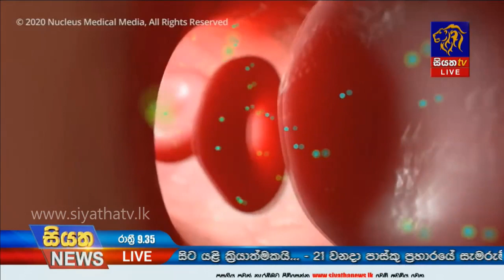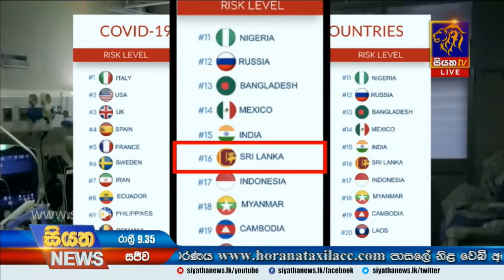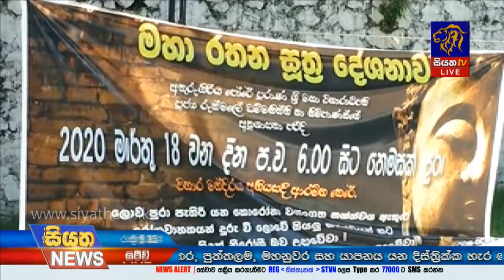Siyatha News | 09.35 PM | 16 - 04 - 2020